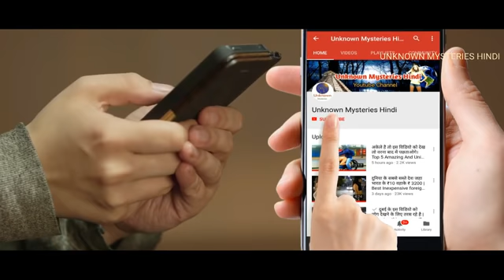World class train in india. .